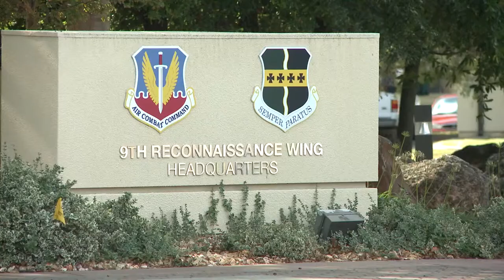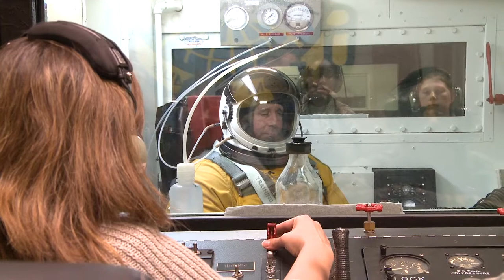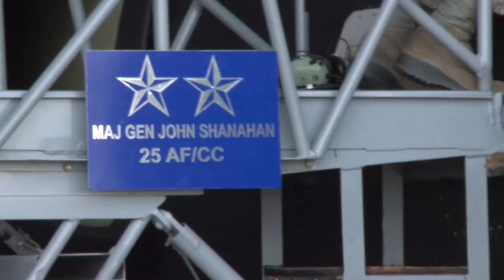25th AF Commander Visits Beale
25th Air Force Commander, Major General John Shanahan, stopped by Beale Air Force Base for 4 days to get face to face with the Airmen that are now part of the new Numbered Air Force.